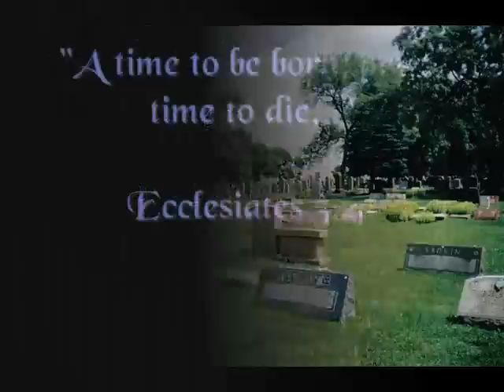How does God know when you will die?